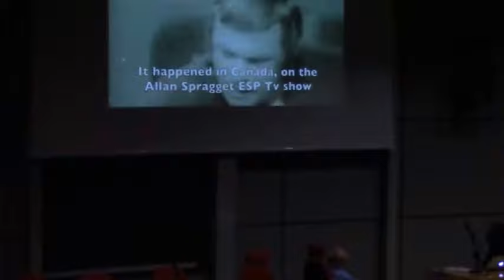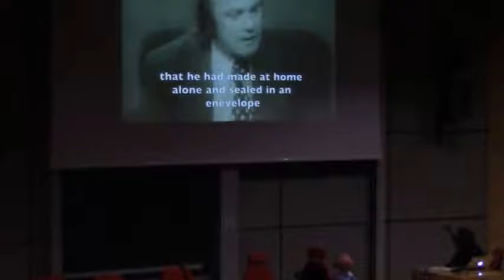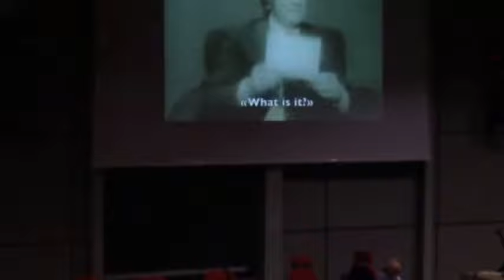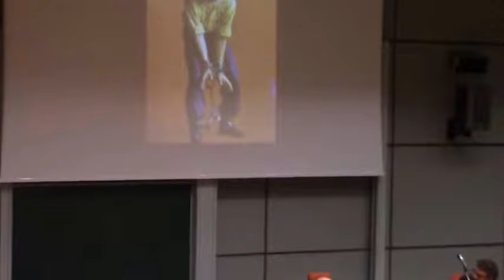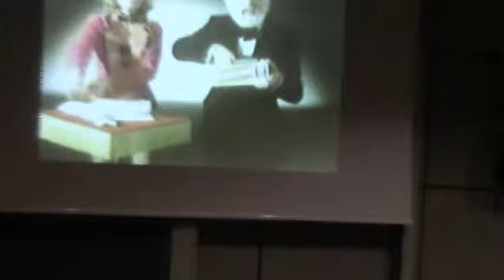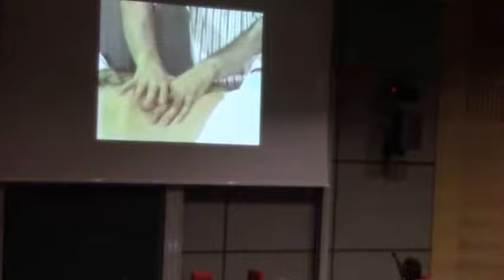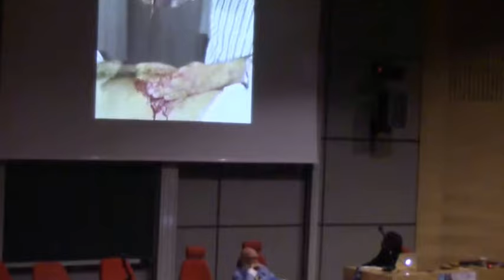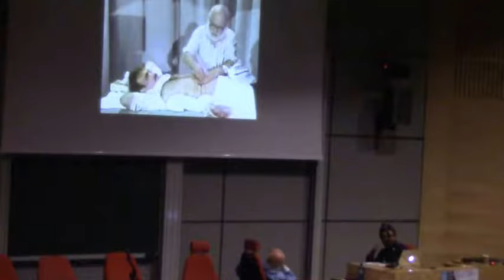James Randi Lecture ECSO 2017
So much information and stories from this amazing man.